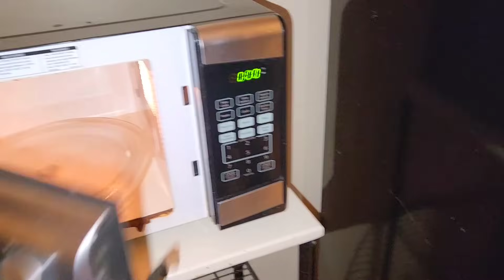Dormiré Con tía favi En el hotel Estamos Oxnard California amigos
aquí estamos en oxnard California amigos con la tía favi amigos